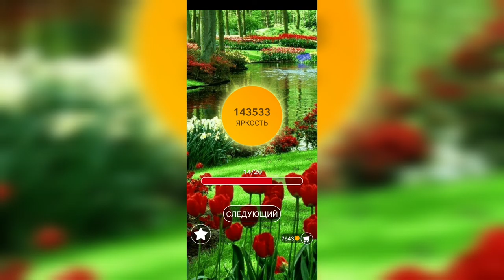Word / Слово Крест: Поиск русского кроссворда / Уровень 3164